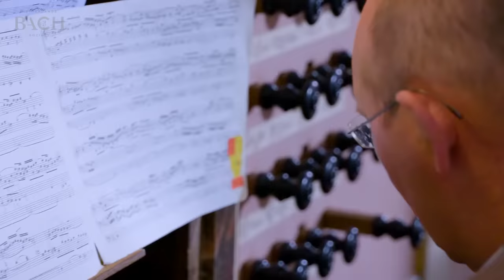Bach - Fantasia and fugue in C minor BWV 537 - Wiersinga | Netherlands Bach Society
The Fantasia that precedes the Fugue in C minor, performed by Erwin Wiersinga for All of Bach, is a lamento pur sang. The rarefied notes floating high up seem to be lamenting some tragic loss or other. It is hard to imagine a greater contrast with the fugue that follows. Still in mournful mood from the fantasia, you suddenly plunge into an extremely energetic first theme of the fugue.

Recorded for the project All of Bach on August 24th 2015 at the Stiftskirche St. Georg, Goslar-Grauhof.

For the interview with organist Erwin Wiersinga on the Fantasia and fugue in C minor go

Erwin Wiersinga, organist
Organ: Christoph Treutmann, 1731